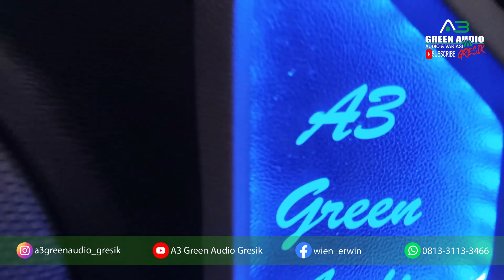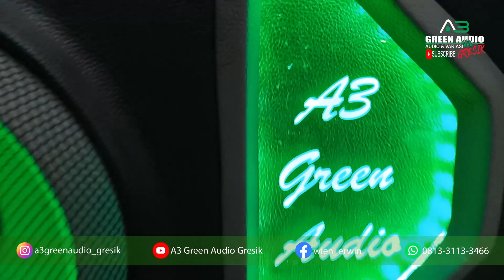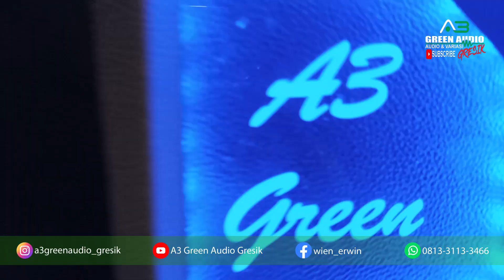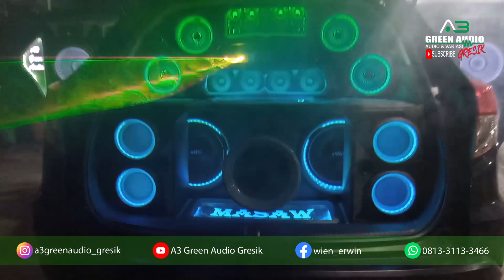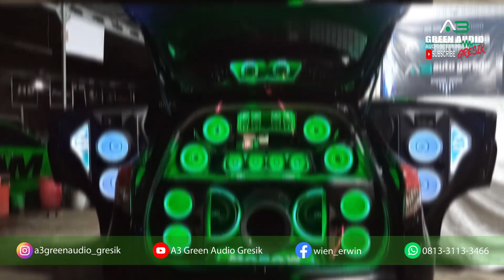HRV Konsep SQL Kiriman Dari Pulau Seberang